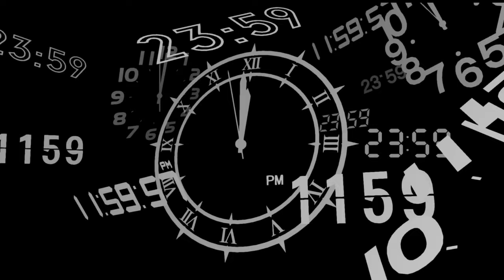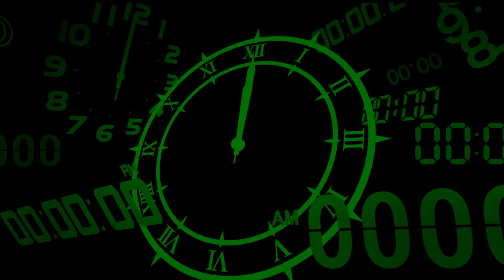Persona 3 Reload is Getting FREAKY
Is there a Mitsuru alt for THAT scene?

Intro: 0:00
Social Links/Slice of Life: 1:25
Love Hotel: 20:05